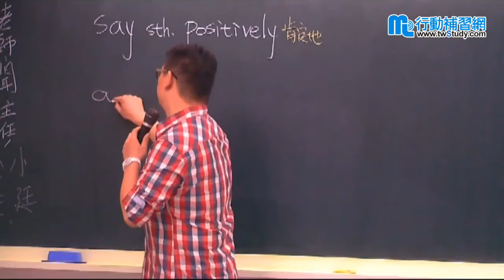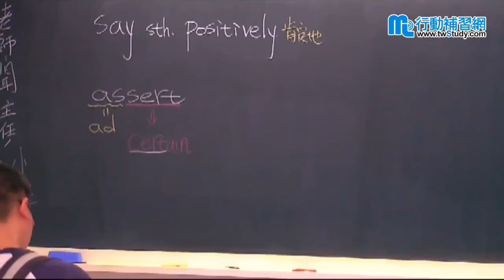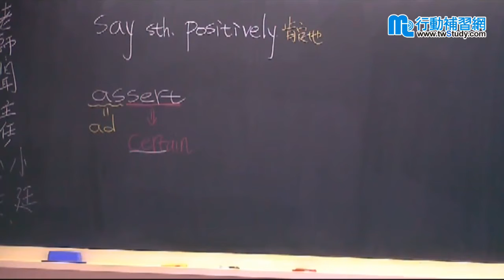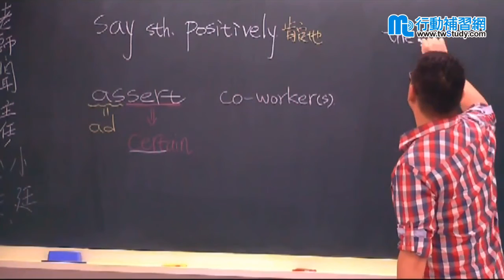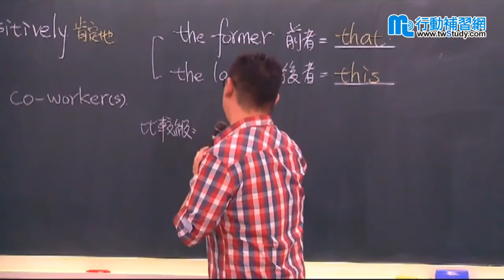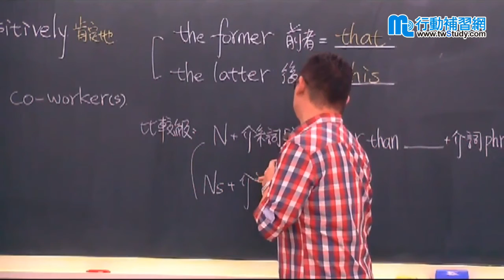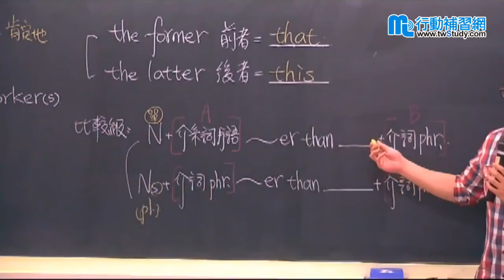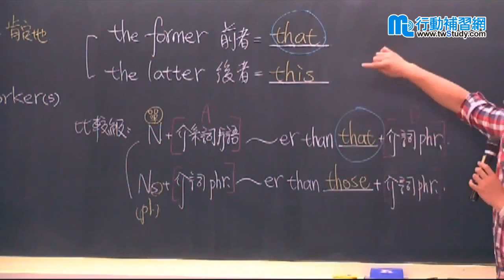【行動補習網】警專英文 - 艾倫老師